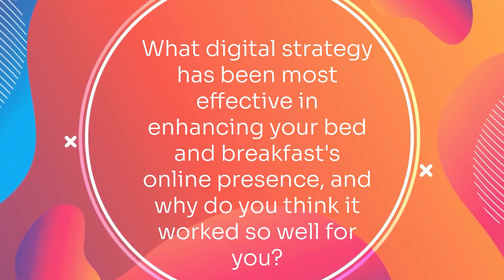Building A Strong Bed And Breakfast Online Presence-016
Grab your copy of the “Crafting the Perfect Stay: 25 Essential Insights for Bed and Breakfast Owners” PDF.

🌟 Transforming your Bed and Breakfast's digital presence is like opening your doors to the world. Let's make your online space as cozy and inviting as your real one. Here's where to start:

- Your website is the heart of your online home. Make it welcoming, easy to navigate, and brimming with the essence of your B&B. 🏡💻
- Dive into social media with authenticity. Share stories, guest experiences, and the little details that make your place special. 📖💫
- Engage with your community online and offline. Your B&B is more than a stay; it's a part of someone's journey. 🌍🤗

Let's chat! What digital touch has made the biggest difference for your B&B? Share your stories below! 👇

Serious about taking your business to the next level? Sign up for the “Inn-side Track: Mastering Your B&B Business” course.